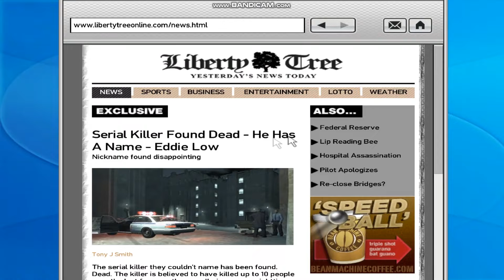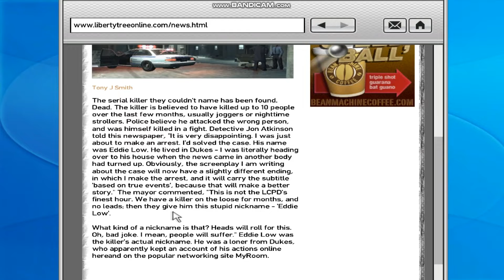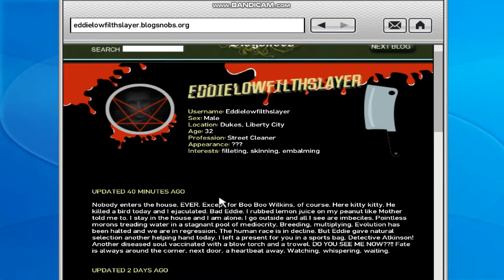GTA IV Gameplay Ep 67